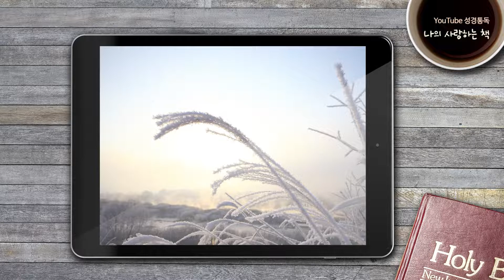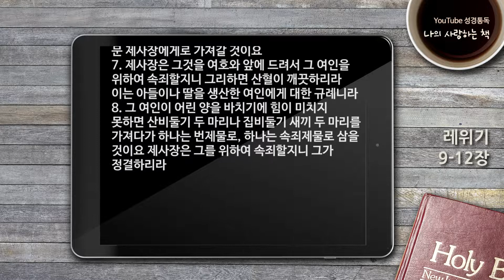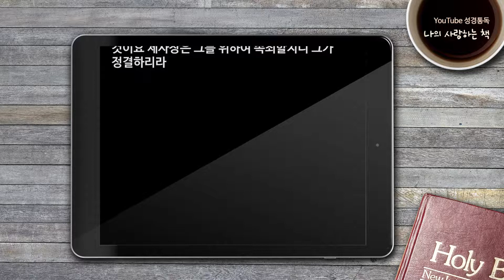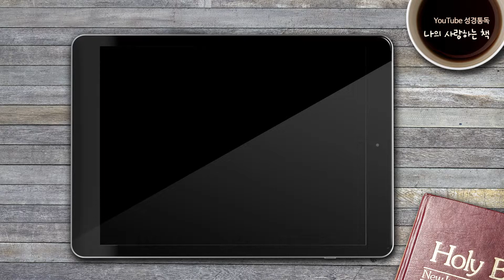[자막있는성경통독] ‘나의 사랑하는 책’, 레위기 9-12장